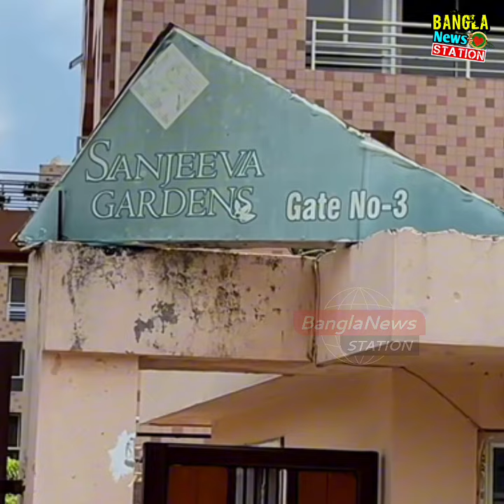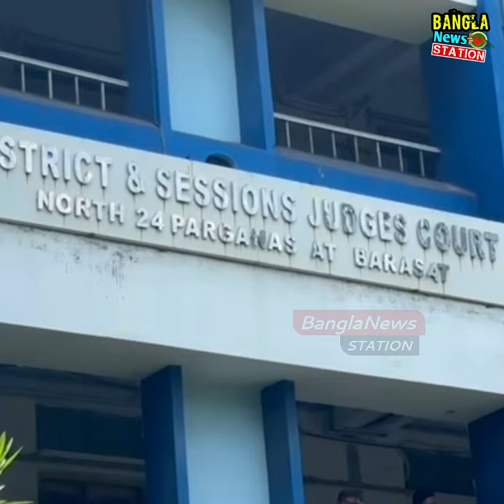এমপি আনারের লা'শে'র এক টুকরো মাং'স চাই মেয়ে ! সেই মাং'সের টুকরোকেই বাবা মনে করে জা'নাজা করাতে চাই।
এমপি আনারের লা'শে'র এক টুকরো মাং'স চাই মেয়ে ডরিন । যে মাং'সের টুকরো ছুঁয়ে দেখতে পারি। সেই মাং'সের টুকরোকেই বাবা মনে করে জা'নাজা করাতে চাই।’